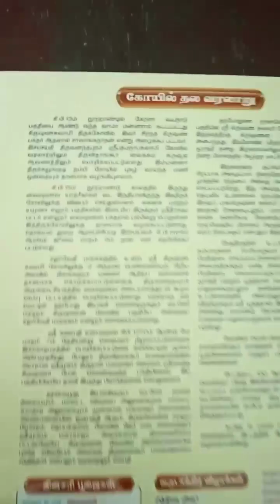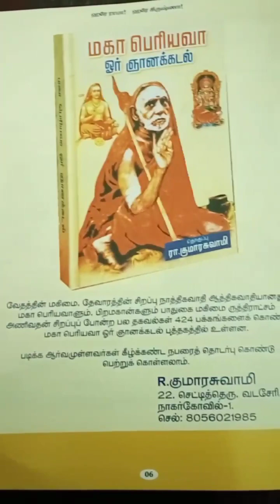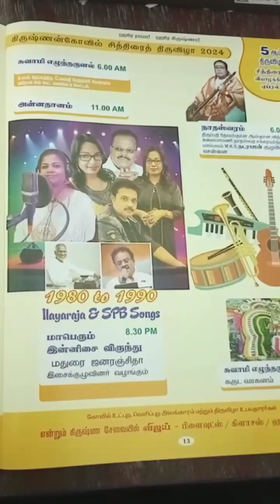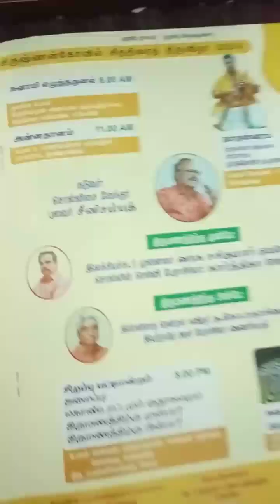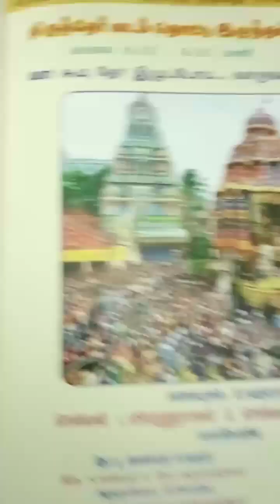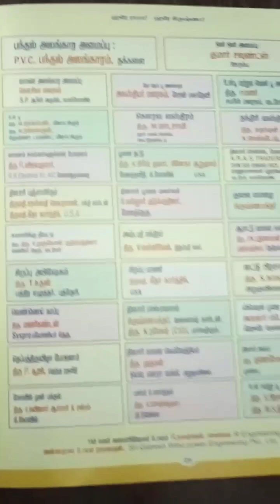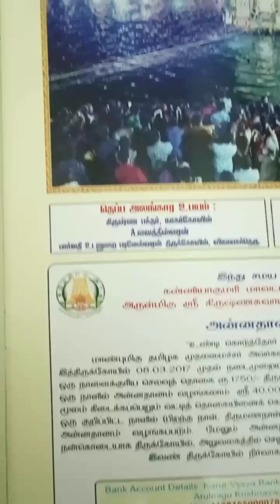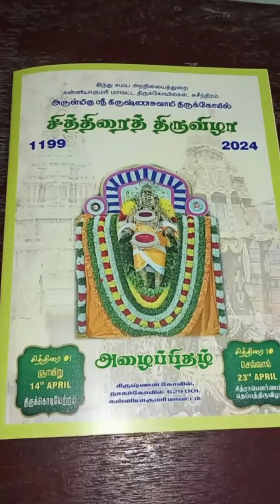✨🎆அருள்மிகு ஶ்ரீ கிருஷ்ணசுவாமி திருக்கோவில் சித்திரை திருவிழா 2024 அழைப்பிதழ் | கொடை விழா | பக்தி🎊🎉